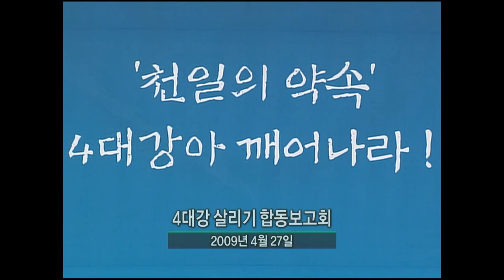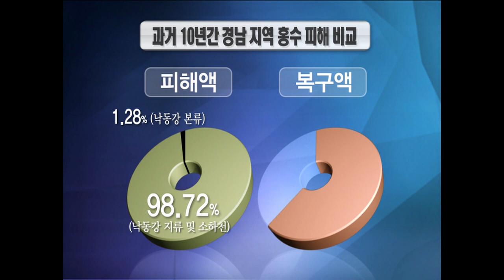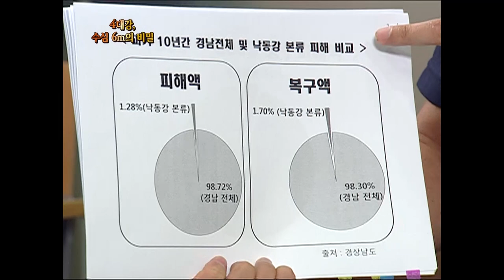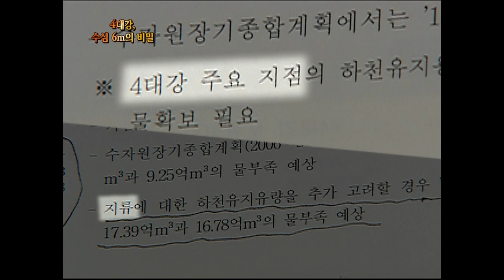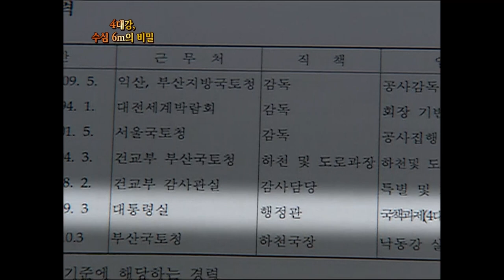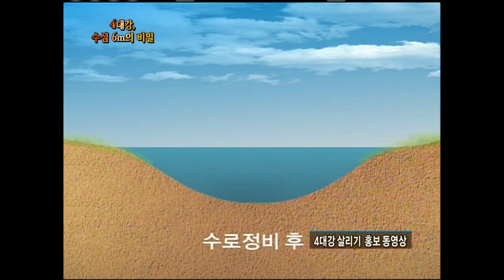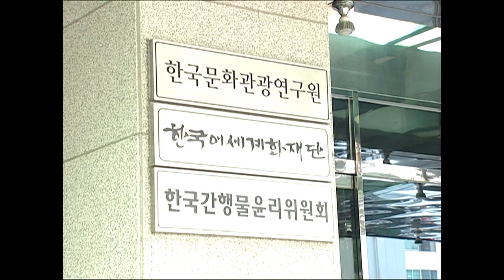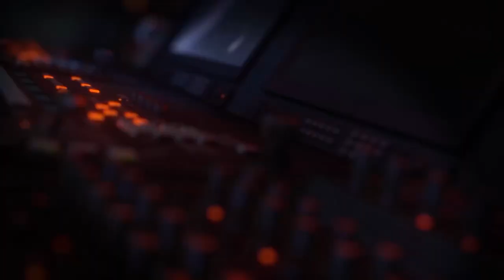[Ful] 4대강, 수심 6m의 비밀_MBC 2010년 8월 24일 방송